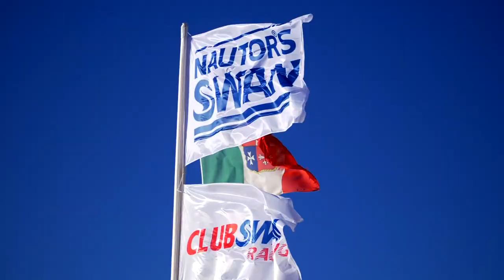Swan Tuscany Challenge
Start of a new era as the ClubSwan Racing fleet gathers in Scarlino.

An impressive fleet of twenty-three ClubSwan yachts has gathered at the Marina di Scarlino to mark the debut of an explosive new racing season. No fewer than 10 ClubSwan 36s and 13 ClubSwan 50s have been measured for the Swan Tuscany Challenge, which will pit crews against each other across four days and up to 11 races in the sheltered waters of the Gulf of Follonica.

Not only does the prestigious event mark the return of thrilling Swan one-design racing under the auspices of the Nation’s League, it kick-starts a new era of competition for the hallowed Finnish brand. Nautor’s Swan has established ClubSwan Racing to organise its regattas and provide owners with unprecedented levels of service and support.

“ClubSwan Racing is born, and it is big news,” says President Enrico Chieffi. “Swan invests so much energy in the racing world, that it made sense to set up a new company to handle and direct the effort. Owners will see the benefits immediately, with more stand-alone events for Swan yachts this year, and seamless support ranging from every service an owner can dream of.”

📸 StudioBorlenghi